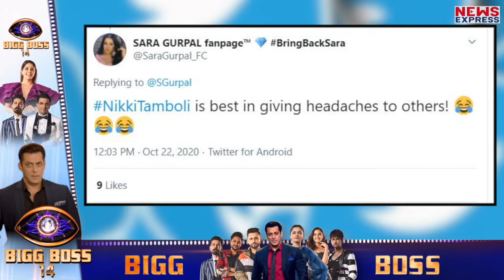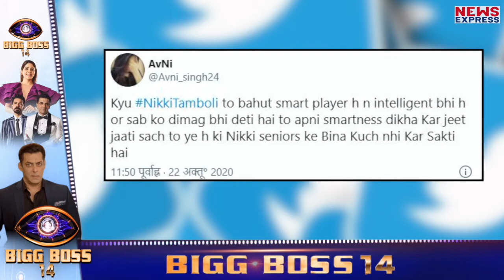Bigg Boss 14: Hina - Gauhar के पैर छूकर Troll हुईं Nikki Tamboli, लोगों ने सुना डाली खरी खोटी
Bigg Boss 14: बीते एपिसोड में घर के सदस्य अपने सीनियर्स के गले लगकर फूट-फूटकर रोए...जिसके बाद घर का माहौल काफी इमोशनल हो गया. घर में हुई इस विदाई के बीच निक्की तंबोली एक बार फिर से फैंस के निशाने पर आ गई हैं... उस समय हर कोई हैरान रह गया जब निक्की तम्बोली ने घर से बाहर जाती हिना खान और गौहर खान के पैर छू लिए..अब इसकी के चलते वो ट्रोलर्स के निशाने पर हैं...